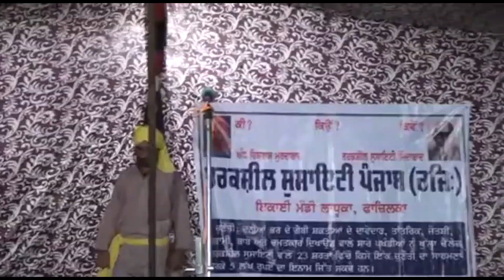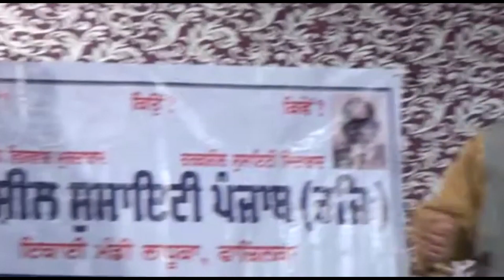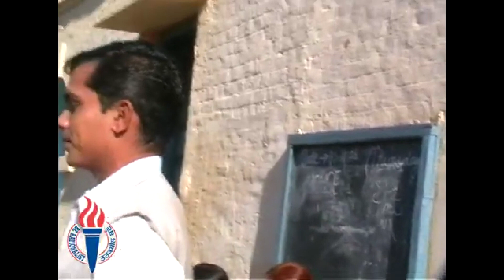Punjabi Meshup All Video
Punjabi Vlog and Syories